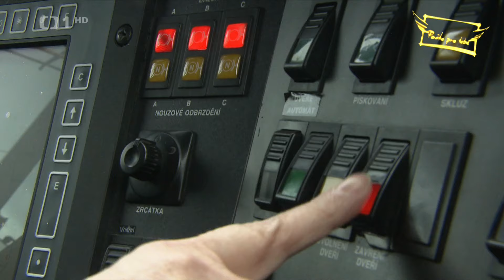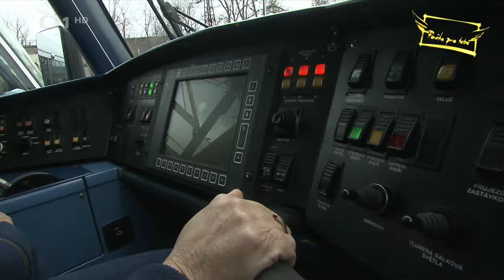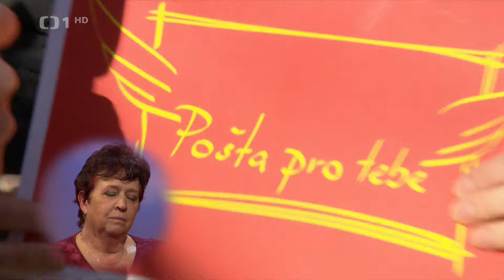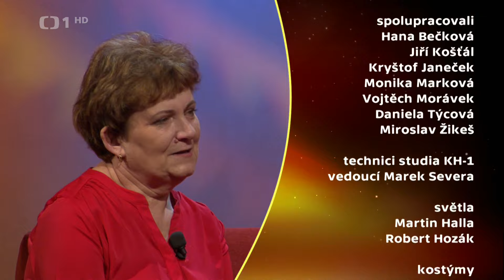Pošta pro tebe-22.05.2022